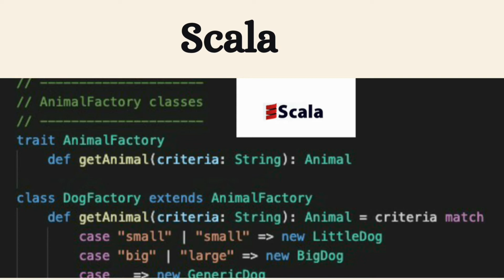Best programming languages to learn in 2021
In this video, you will get know about the programming languages yo learn in 2021.